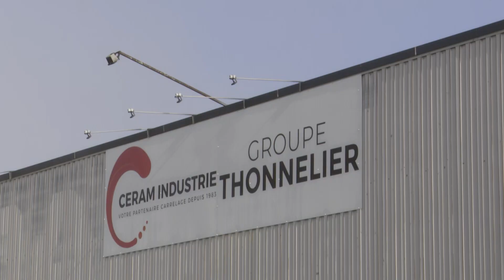La base logistique Ceram Industrie, groupe Thonnelier, opérationnelle à Anould !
La base logistique Ceram industrie est opérationnelle  !
Grâce aux dynamisme de deux entrepreneurs vosgiens Michel et Charles Thonnelier et de l'action concertée de l'Etablissement Public Foncier Grand Est, du député des Vosges et de la Communauté d'Agglomération , le site de l'ancienne papeterie, inutilisé depuis 12 ans,  renoue avec l'activité industrielle !
L'objectif du groupe Thonnelier est de créer la première plate forme logistique complètement dédiée au carrelage en France, un véritable virage stratégique au niveau du marché de la Grande Surface de Bricolage .
Les carreaux viennent de toute l'Europe Italie, Espagne Portugal, République Tchèque, pologne...
Cela représente 250 palettes par jour
500 références de carrelage seront stockées dans l'entrepôt avec des services innovants : préparation des commandes en 12 h et livraison en 72 h. Le siège de la société , fondée par Michel Thonnelier, restera implanté à Wissembach

Cette installation sur une friche existante permet également d'éviter la construction de nouveaux bâtiments sur des zones agricoles !